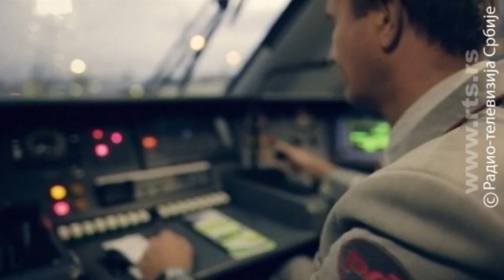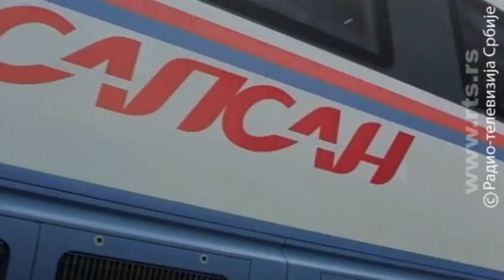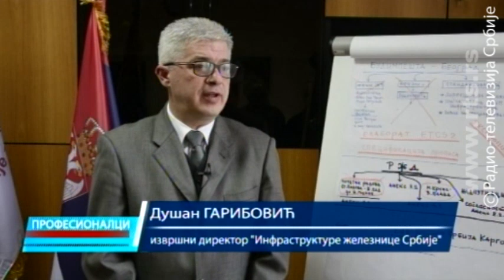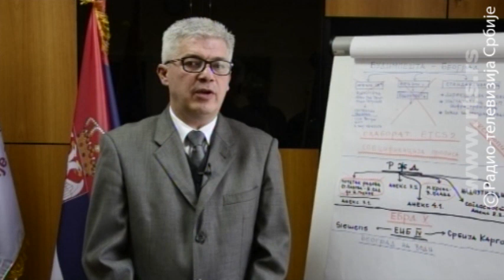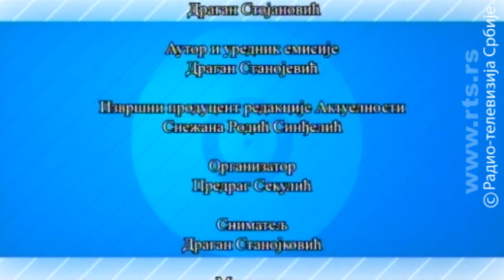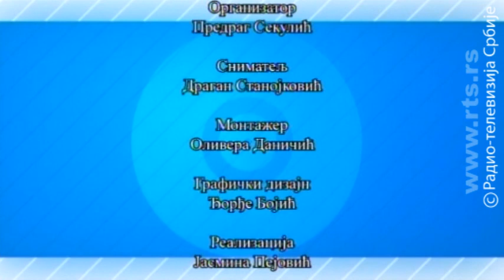Profesionalci: Mansurbek Sultanov - direktor u ruskim železnicama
Rođen je 1978.godine u Uzbekistanu. Završio je 3 fakulteta i govori 7 jezika.
Od 2000. godine radi na velikim infrastrukturnim projektima u Indiji, Bliskom istoku Africi i Evropi. Tokom rata u Libiji pomagao je u zbrinjavanju i evakuaciji srpskih radnika.

Trenutno je prvi zamenik direktora RZD International, kompanije u sastavu Ruske državne železnice, koja od 2014. godine u Srbiji uspešno radi na izgradnji i modernizaciji železnicke infrastrukture.
Ruska državna železnica je jedna od najvećih kompanija na svetu. Ima oko 900 000 zaposlenih i 86 000 km pruga, 8 insituta, 7 razvojnih i istraživačkih i 6 naučnih i produkcionih centara u kojima radi i 300 doktora nauka. Za obrazovanje kadrova u železnici ima 3 Akademije, više srednjih škola sa ukupno 5000 nastavnika i profesora. Poseduje i sopstveni TV kanal.